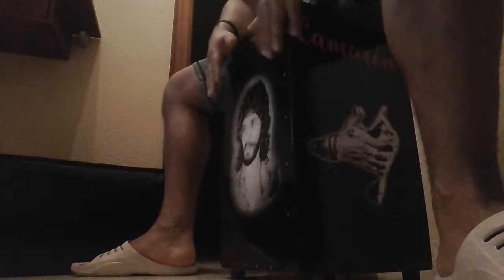Fran Guitarra Lucena tocando cajón de Camarón por bulerías 1/07/18